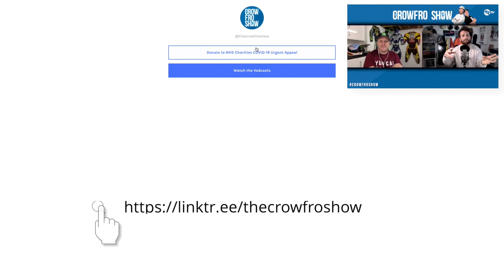THE CROWFRO SHOW EPISODE 2 WITH DANNY HART!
Episode 2 of this brand new online chat show covering bikes, boards and more with ex pro athletes from the action sports world, hosts of Arenacross and a couple of guys who talk real good, which would be us - Matt Crowhurst and Jeff Perret.

This week, we speak to a man who has been at the top of his respective game for over 10 years, 2011 and 2016 UCI Downhill Mountain Biking World Champion and one of the most prolific downhill mountain bike riders the sport has ever known.

Enjoy the insights from one of the sporting worlds most prolific athletes. From how he got started, hooking his first big riding deal at a race meet after party to digging (now not so) secret dirt trails in the manor house land next door!

Thanks:
Danny would to send out love to his incredible family - wife, Sophia and daughter, Sadie - and all his  ever supportive sponsors – Outdoor Tech, ODI grips, Science in Sport, Fox, Bliss Protection, Maxxis Tyres, Lazer Sport, Finish Line Lube, Saracen Bikes, Pro Bike Gear, Madison Clothing, DT Swiss Official, Partk Tool, Shimano

NHS Charities COVID-19 Urgent Appeal

We want to do our bit on the CrowFro Show so we’ve set up a Virgin Money Giving page and we’ll be pushing you all towards it throughout each show and through all our social channels. As an extra incentive, not that you need one, some of our show guests are kindly donating money can’t buy goodies which will go to the name drawn out of the hat from all the names that donate.

We will then draw the winning name(s) on camera live on our channels on Thursday each week. So go get giving!

About Us - Matt, Jeff and the CrowFro Show

Matt and Jeffro having been working on the mic together for the past five years, hosting in front of tens of thousands on one of Europe’s biggest live action sports shows, Arena Cross, with some of the best MX racers on the planet alongside a cluster of some of the maddest baddest FMX’ers. It’s an incredible spectacular and the boys love every second of it. They have always, though, talked about working together more outside of AX and now the time has finally come.

With their deeply entrenched background in action sports, Matt as an ex pro Wakeboarder and Jeff an ex pro MX racer,  and their continued involvement in these worlds behind the scenes, they are madly passionate about all things bikes and boards. They are also lucky enough to have contact with some of the biggest stars across all action sports and so thought they’d put this passion, knowledge and experience to good use in the form of an online chat show.

They’ll be releasing weekly interviews and a whole mix of other random content.

Social Media & creative production by Grace Weddell (ASL)